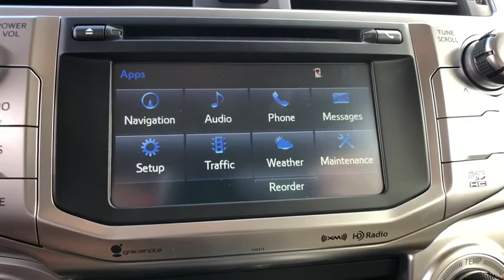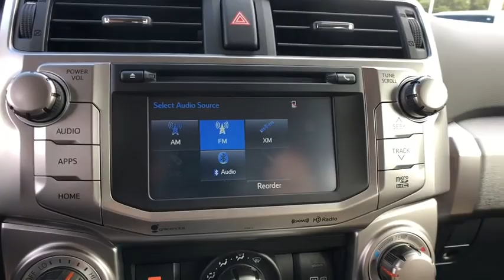2019 Toyota 4Runner Longwood, Orlando, Lake Mary, Sanford, Daytona Beach, FL NK5194414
Gray New 2019 Toyota 4Runner available in Longwood, Florida at Parks Toyota. Servicing the Orlando, Lake Mary, Sanford, Daytona Beach, FL area.

Parks Toyota
1701 South Woodland Boulevard

The 2019 Toyota 4Runner is for when your adventures require more. Apart from a unique front-end design, the 4Runner comes with refined accents like chrome door handles and a chrome-accented front grille. Function and style come together in the 4Runners projector-beam headlights, which provide a stronger and higher-focused beam than conventional headlights. Inside, the instrument panel shape is tailored to accommodate high-end technology, such as the 6.1-in. high-res touchscreen display. Heated and ventilated, 8-way power-adjustable front seats add comfort to any adventure. This SUV works hard and looks good doing it with active traction control, two different 4-wheel drive systems, kinetic dynamic suspension system and crawl control, multi-terrain select, standard hill start assist control and locking rear differential. The seating is firm and supportive, instruments are simple to read, and controls are easy to operate. And under the hood, youll find the standard 4.0-liter V6 engine, which pumps out 270hp and 278 lb.-ft. of torque or opt for the . The 4Runner also has the ability to tow up to 5,000 lbs. With the 4Runners 40/20/40 fold-flat second-row seats, you can make room for everything you need by folding one or both seats down to accommodate up to 88.8 cubic ft. of cargo space. If youre all about transporting your squad, youll be able to easily seat up to seven passengers with available third-row, plus these seats have a 50/50 split for extra cargo room. Speaking of cargo, get quick access with the available sliding rear cargo deck, which can support up to 440 lbs. The 4Runner connects you to more than just the road, with technology features including smart key system with push-button start, a p12-V AC power outlet, integrated navigation, Bluetooth capabilities and a 15-speaker audio system. Youll also find a comprehensive suite of safety features such as a standard integrated backup camera.